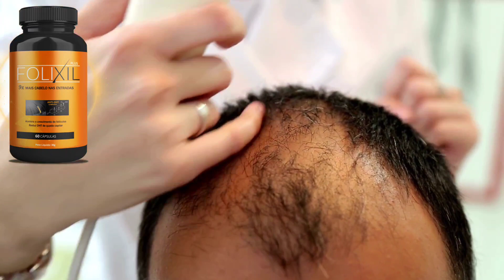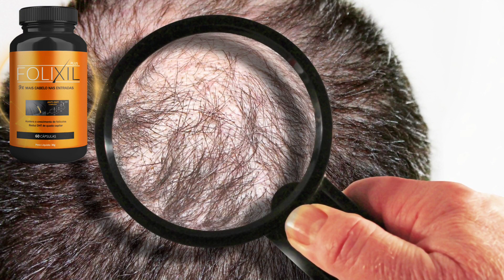FOLIXIL ((ALERTA!!)) – Folixil Funciona? Folixil é Bom? Folixil Calvície – Folixil Brasil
Neste vídeo vamos falar sobre o Folixil que é um suplemento alimentar que promete melhorar a saúde dos cabelos, unhas e pele.
Folixil Contém ingredientes como: biotina, zinco e vitamina B6, que são conhecidos por seus benefícios para a saúde da pele, cabelos e unhas.

Folixil, será que Funciona?

O Folixil é um Polivitamínico Capilar de tratamento avançado, prático e eficaz para todos os tipos de cabelos. Ele é um produto natural rico em vitaminas e minerais, desenvolvido para trazer vida aos cabelos. Folixil também é muito eficiente para o fortalecimento de unhas e a pele, regenerando e proporcionando o crescimento rápido. Além de tudo, ele é aprovado pela Anvisa.

Vale a Pena usar o Folixil?

O Folixil possui uma fórmula avançada com ingredientes naturais, que não causam danos ou efeitos colaterais. O produto é indicado para qualquer pessoa e qualquer tipo de cabelo. Exceto em casos gravidez ou amamentação.

Folixil Modo de Usar?

Indica-se o uso de Folixil duas vezes ao dia, 30 minutos antes das principais refeições. Recomendamos o uso contínuo, pois os resultados podem variar por pessoa.

Folixil onde comprar?

Não aceite imitações, cuidado para não comprar em qualquer site, deixo aqui abaixo o SITE OFICIAL do Folixil.

✅ PARA MAIS INFORMAÇÕES ACESSE O SITE OFICIAL